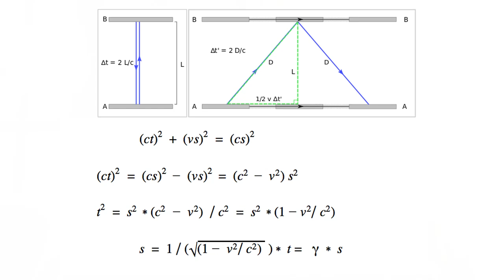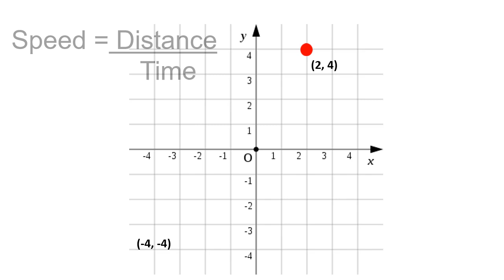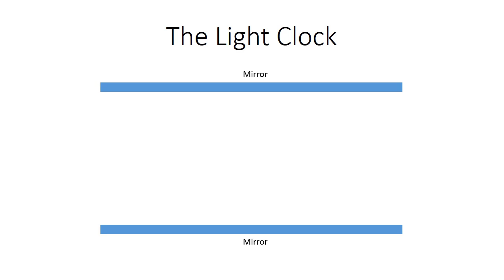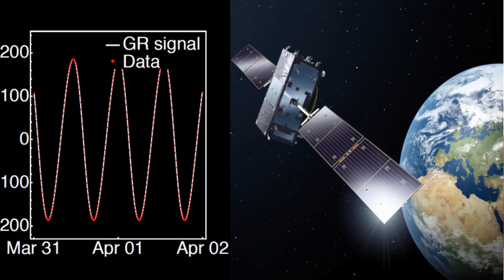විශේෂ සාපේක්ෂතාවාදය 3: විශේෂ සාපේක්කාෂතාවාදය භාවිතයෙන් කාලය හරහා අනාගතයට ගමන් කරන හැටි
මේ වීඩියෝ එකෙන් මම කතා කරන්න යන්නේ විශේෂ සාපේක්ෂතාවාදය යටතේ තියන ඉතාමත්ම වැදගත් මාතෘකාවක් වන කාලය සහ වේගය බැඳිලා තියෙන්නේ කොහොමද කියන කරුණ. මේ සංසිද්ධියට කියන්නේ Time Dilation කියල, ඒ සඳහා ඉතාම සරල හැඳින්වීමක් මේ වීඩියෝ එකත් එක්ක අරන් එන්න හිතුව.

විශේෂ සාපේක්ෂතාවාදය ගැන තිබෙන වීඩියෝ මාලාවම මම පහල යොමු කර තිබෙනවා. ඒ සඳහා තියන යොමුව :